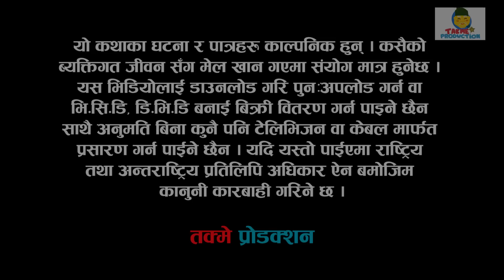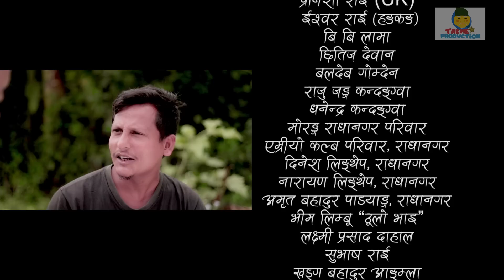फुर्के न:1 भाग 86 II Furke No.1II NEW EPISODE II आलुको औषधी II Wilson Bikram Rai II 4 July 2023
Wilson Bikram Rai(फुर्के)
Aruna Karki (तरुनी)
Laxana Rai (बलढयाङ्गरी )
Prakash Prasai ( हड्बडे साईला )
Rajan Karki (डबके )
Bipen Prasai (बनकाईलो )
Bishal Younghang (फर्सी टाउके )
Nabin Khawas ( चीबे )
Ukesh Limbu (लेलेपेते )
Arjun Limbu (मोटु नानी )
Kubir Rai (पत्लु नानी )
Shyam Rai
Kabita Ale
Buddhi Tamang
Rajani Gurung
Saru Dahal
Sita Rai
Bipen Prasai
Bishal Limbu
Kiran Limbu
Raju Ghimire
Jushu Rai
Purna Thatal
Bikram Dhimil
Rachana Tamang

Crew:
Writer/Director: Wilson Bikram Rai WBR
Producer: Dilli Bdr Rai, Prayasha Rai, Darpan Gautam
Cinematography: Bikram DC
Editor: Rabindra Khadka (Silver Shine Entertainment)
Lyrics/Music/Vocal: WBR